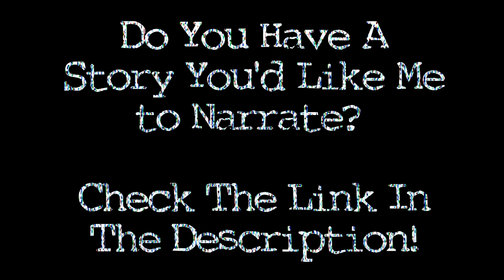Reddit Scary Stories and Creepy Encounters (Vol. 07) - I WOKE UP TO THIS!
Reddit Scary Stories and Creepy Encounters (Vol. 07) - I WOKE UP TO THIS - Sometimes the most terrifying thing person you'll ever run into, is the everyday person you see on the street. Today we have an absolutely fantastic collection ofCreepy Encounters. From a man that seems to want to examine a young woman at Walmart, to a potential of someone casing a house, and a weird rave guy that seems to know everything that the user is struggling with. Here are 5 TRUE Creepy Encounters from Reddit.

Be sure to leave a comment telling me which story was your favorite!

If you have a story you'd like me to narrate, send it my way!

【Join The Nevermore】
SMASH That Thumbs Up Button!

⇢SOURCES & 🕓 TIMESTAMPS ⇠

0:44 "A Through Examination" ⇢
4:24 "Maybe almost kidnapped when I was young" ⇢
5:50 "The scariest thing I ever woke up to…" ⇢
7:53 "Is someone casing my house??" ⇢
8:32 "Weird rave guy knows everything I struggle with?" ⇢

TSC-42